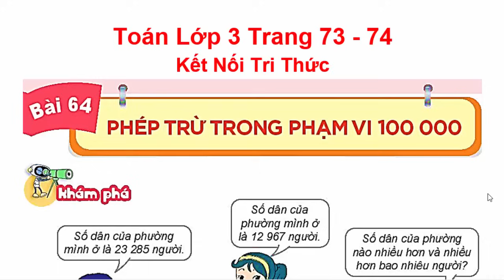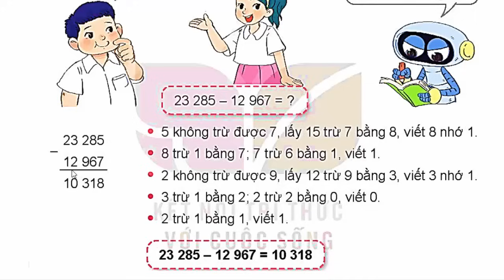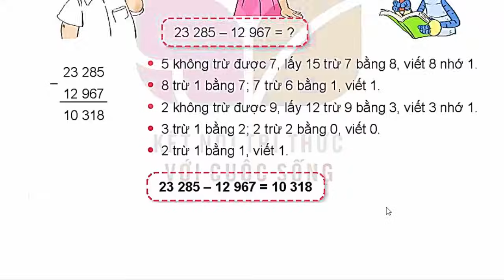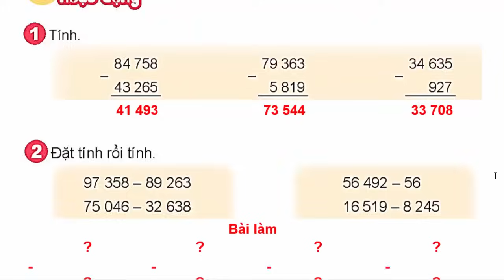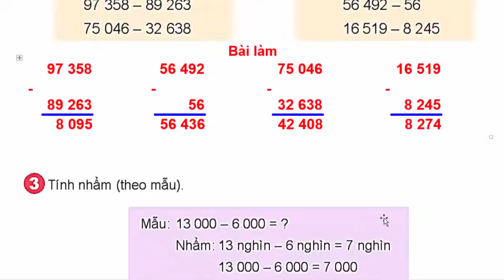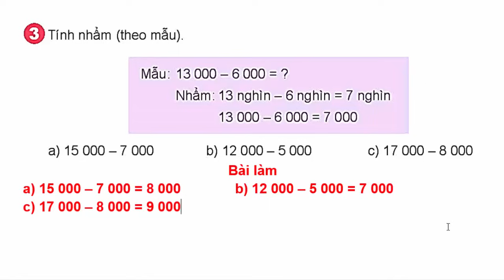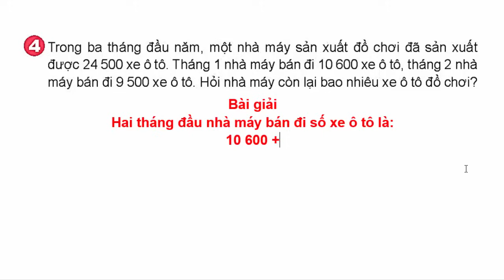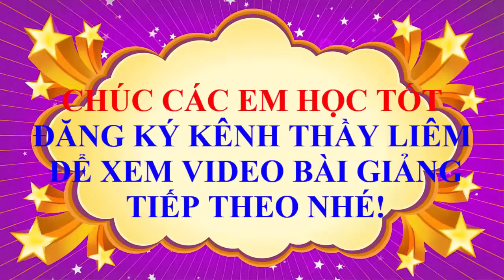Toán Lớp 3 Bài 64 | Phép Trừ Trong Phạm Vi 100 000 | Trang 73 - 74 | Kết Nối Tri Thức | Tiết 1